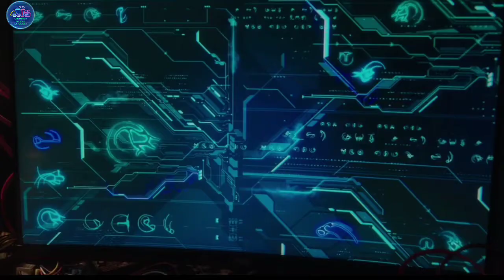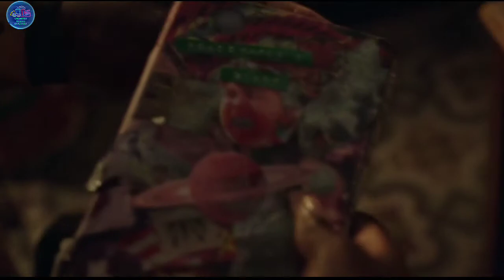Peacemaker Episode 5 Explained in hindi /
Gys today video we are Explained peacemaker Episode 5 Explained  in hindi,
Hy gys welcome back to our Unlimited movies Explainer channel, guys I hope you are all good.

Thankyou.

Thankyou for giving your valuable time.!